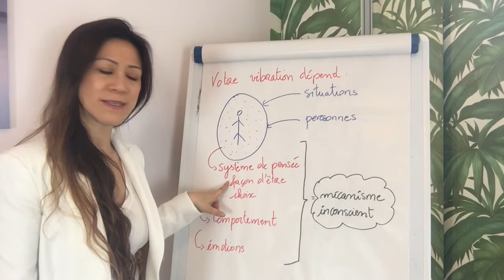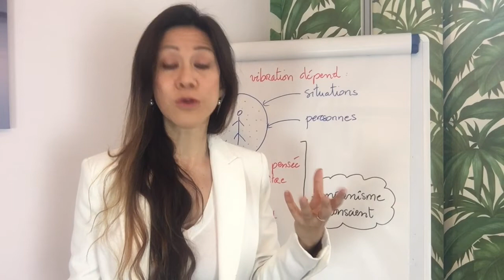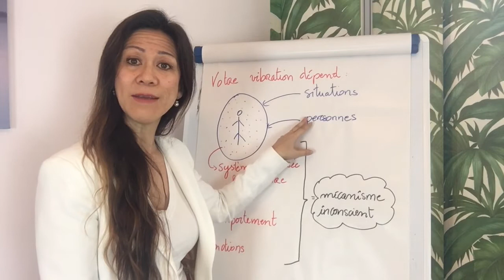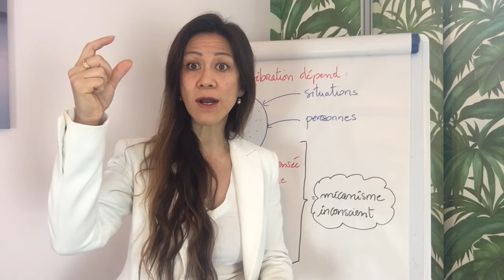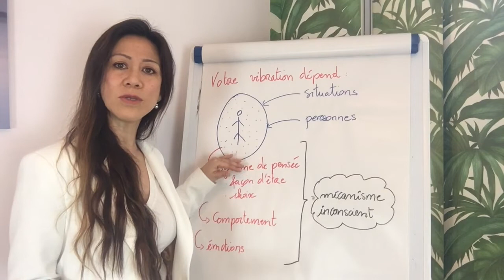Changez votre vibration intérieure et vous transformez votre vie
✨"Changer votre vibration intérieure et vous transformez votre vie" ✨

➡️ C'est quoi la vibration intérieure ?
➡️ A quel niveau agir pour transformer votre vie ?

⚠️😉👌Ce qui est certain c'est que changer votre vibration intérieure vous permet de concrétiser vos rêves, vos projets de manière concrets ☘️

                                  🔺 QUI SUIS-JE ? 🔻

                                 🔺 MON APPROCHE 🔻

Je suis spécialisée dans :
🔹 La lecture des blocages inconscientes :

             🔺ACCOMPAGNEMENT INDIVIDUEL 🔻

Séance au cabinet à Nice | Séance à distance, par téléphone ou skype.  Durée de la séance : 1h30 | Le prix de la séance : 100€

                                🔺 MON RÔLE 🔻

Armelle Tsimine